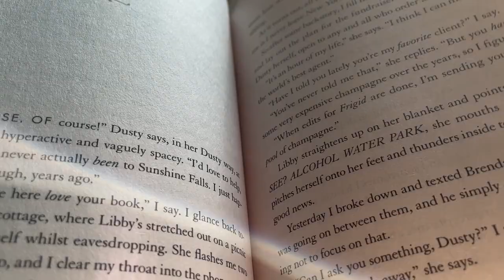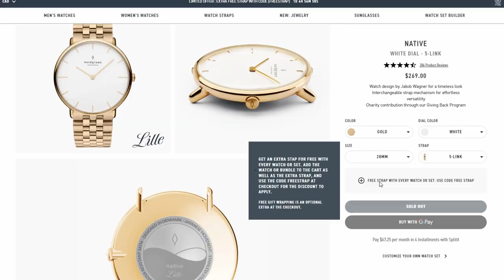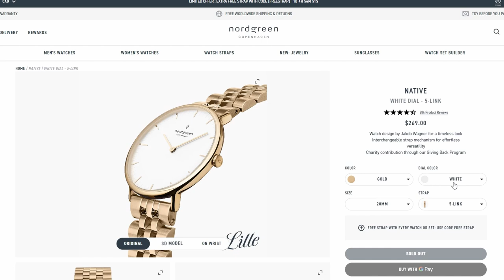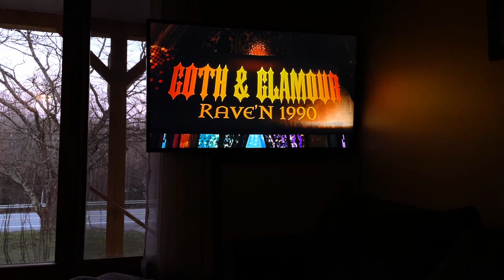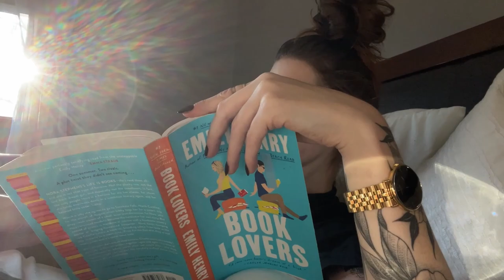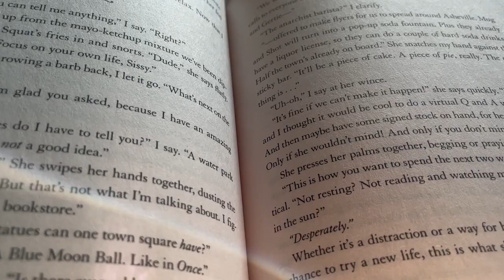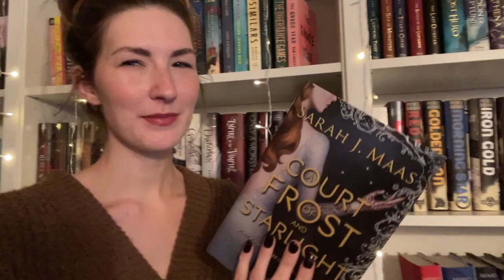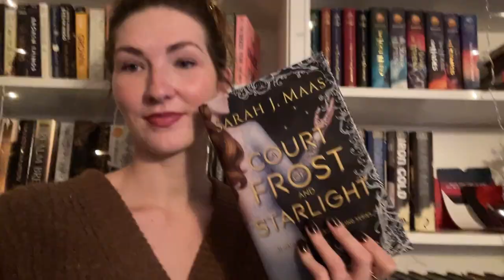48HR READING VLOG // ACOTAR tattoo, reading 2 books, taking it slow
My watch : Native gold watch, black dial, 36mm, 5 link band

I N S T A G R A M: @read_allthebooks